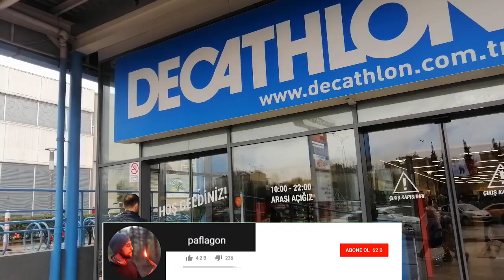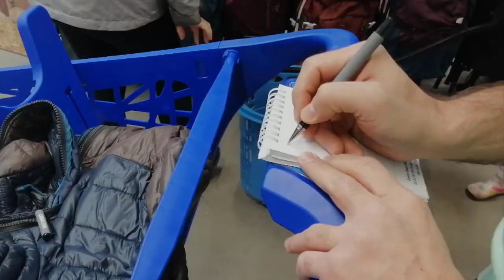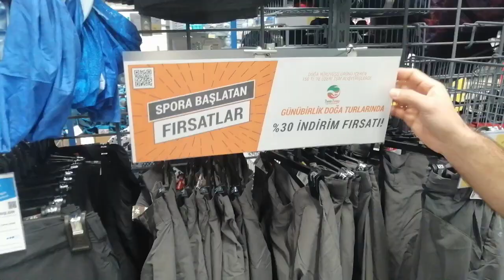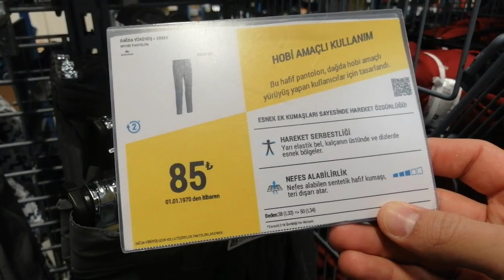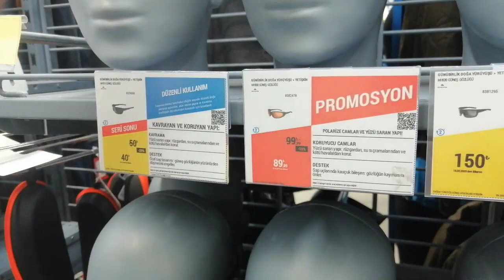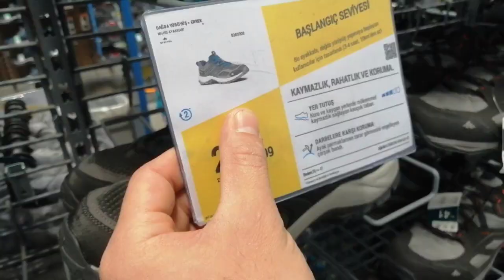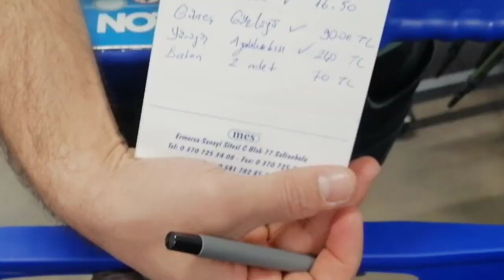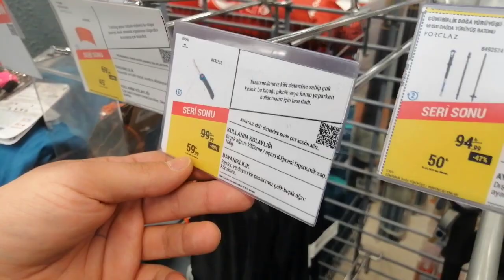TREKKİNG MALZEMELERİ ALIŞVERİŞİ YAPTIM!! (Decathlon Kocaeli)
BEN PAFLAGON, Günübirlik doğa yürüyüşünde çantamızda olması gereken ve giyeceğimiz malzemeleri, almak ve tanıtmak amacıyla ülkemizin ürün yelpazesi en geniş ve 70 spor branşının da ekipmanları satan Decathlon Kocaeli şubesini gezdik.Doğa yürüyüşü ürünlerinde  anlaşmalı firmalara 150 tl ve üzeri alışverişe %30 indirim var.Fiyatlar ilk etapta fazla görünmesine rağmen son dönemdeki döviz kuru artışları ve enflasyona göre yine uygun fiyatlar.
Kamera ve Dış ses : Ebubekr Topçu